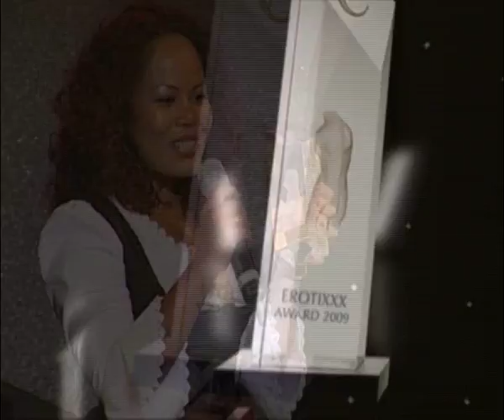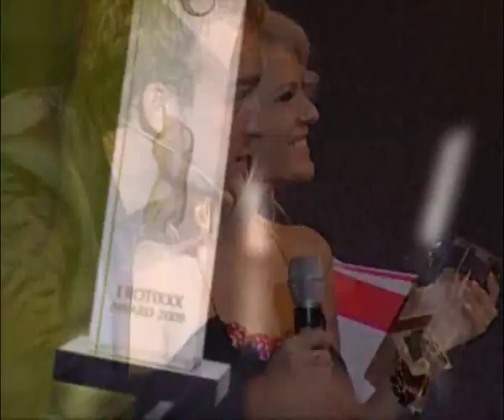EROTIXXX Award 2009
Die größten Erotikstars werden einmal im Jahr im Rahmen der Venus mit dem EROTIXXX Award ausgezeichnet. statt, sodass alle User und Fans die Möglichkeit haben, ihre Stimme für die weltbesten Erotikstars abzugeben. Der EROTIXXX Award (vormals eLINE Award) ist der bekannteste Erotikpreis der Welt und lockt Jahr für Jahr die großen Stars der Erotikwelt nach Berlin. Zu den Gewinnerinnen der EROTIXXX Awards gehörten bis dato Stars wie Vivian Schmitt, Jana Bach, Tyra Misoux, Annina, Jesse Jane, Jessica Drake, Stoya, Yasmine, Tarra White, Vanessa Jordin, Mandy Bright, Tera Patrick und viele, viele mehr.